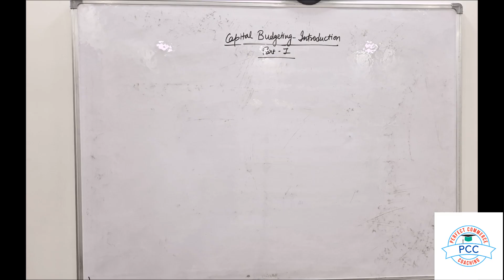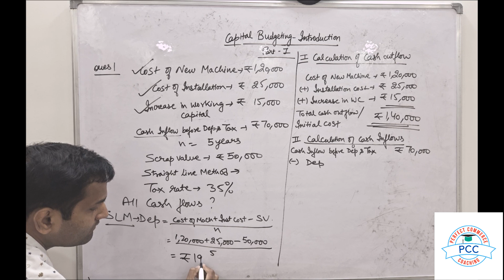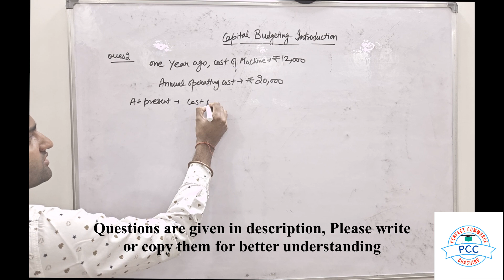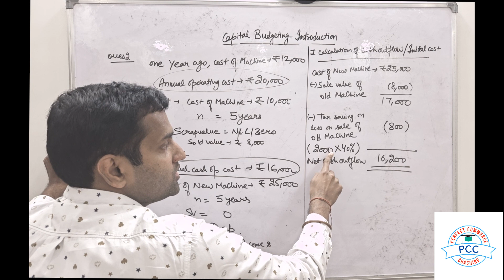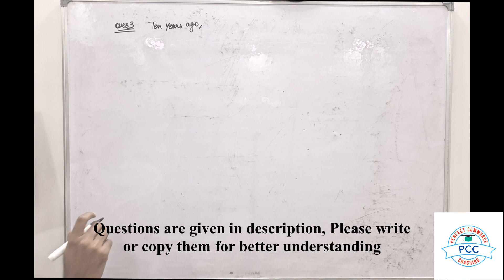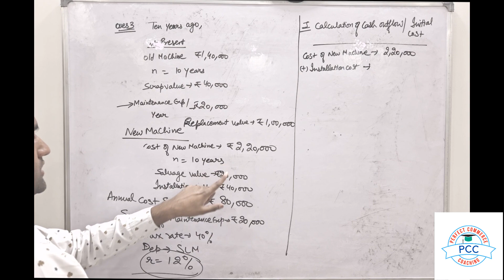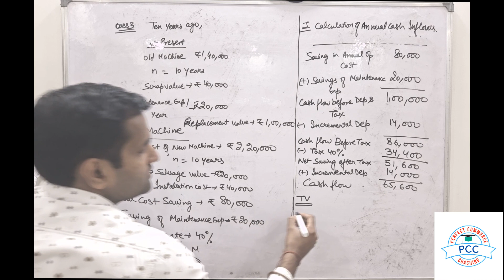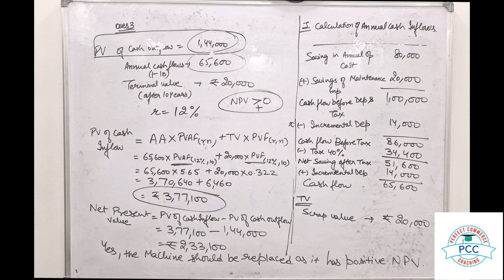Chapter 3 | Practical Questions of Capital Budgeting | Part 2 | Examples | Financial Management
📈 Delve into the world of Capital Budgeting with "Mastering Capital Budgeting: Chapter 3 (Part 2) - Long Practical Questions"! In this in-depth chapter, we tackle practical scenarios, equipping you with the skills to make strategic financial decisions. 💼💰

Explore real-world applications, financial modeling, and investment assessment as we unravel the complexities of capital budgeting. Gain insights into evaluating projects, assessing risk, and optimizing your investment portfolio. 💡🚀

Whether you're a finance professional or an aspiring investor, this chapter empowers you to navigate the dynamic landscape of Capital Budgeting with confidence.

❓❓Question 1- A firm is considering to purchase a new machine which will cost ₹1,20,000. The cost of installation will amount to ₹25,000. The increase in working capital requirements will be ₹15,000. The machine is expected to provide cash inflows before depreciation and taxes of ₹70,000 for a period of five years after which it can be sold for ₹50,000. The firm applies straight line method of depreciation. The tax rate on income is 35%. Calculate all the cash flows associated with the machine.

❓❓Question 2- Ram Ltd. purchased a special machine one year ago at a cost of ₹12,000. The annual cash operating cost is approximately ₹20,000. At present, book value of the machine is ₹10,000 and it is estimated to have additional useful life of 5 years after which its salvage value will be nil. A new machine has just come in the market which will do the same job but with an annual cash operating cost of only ₹16,000. The new machine costs ₹25,000 and has an estimated life of 5 years with zero salvage value. The old machine can be sold now for ₹8,000. Straight line method of depreciation is used. Assume the tax rate of 40 percent on income and capital gains both. Calculate all incremental cash flows after taxes associated with this replacement decision.

❓❓Question 3- X Ltd. is presently having a manually operated machine which was purchased ten years ago. It has a book value of ₹ 1,40,000 and remaining life of ten years. Salvage value after ten years is ₹ 40,000. The machine has recently begun causing problems with frequent breakdowns and is costing the company ₹ 20,000 per year in maintenance expenses. The company is considering replacing the old machine with a fully automated machine. It has been offered ₹1,00,000 for the old machine as a trade – in on the automatic model which has a list price (before allowance for trade-in) of ₹ 2,20,000. It is expected to have a ten – year life and a salvage value of ₹ 20,000. The new machine will require installation modifications costing ₹ 40,000, but it is estimated to have a cost savings of ₹ 80,000 per year. Maintenance costs of the new machine are included in the purchase contract and are borne by the machine  manufacturer. The tax rate is 40% (applicable to revenue income as well as capital gains/losses). Straight line depreciation over ten years will be used. The company expects as minimum return of 12% per annum on new/ additional investments. Should the machine be replaced?

Capital BudgetingLong Practical QuestionsInvestment AssessmentFinancial Modeling
Strategic Financial DecisionsProject EvaluationRisk AssessmentInvestment PortfolioFinancial KnowledgeFinance EducationInvestment InsightsFinancial MasteryCapital Budgeting cenarios
Financial EmpowermentFinancial AnalysisInvestment StrategiesR eal-World Applications
Capital AllocationInvestment PlanningInvestment Optimization

capital,sample question,capital budgeting,data analyst interview questions and answers,capital structure in financial management,sql interview questions and answers,how to start social media marketing as a beginner,what's capital structure,capital structure policy,how to start social media marketing business,economic capital,budgeting for beginners,capital structure,smart money tactics,budgeting,how to start  social media marketing,cost of capital